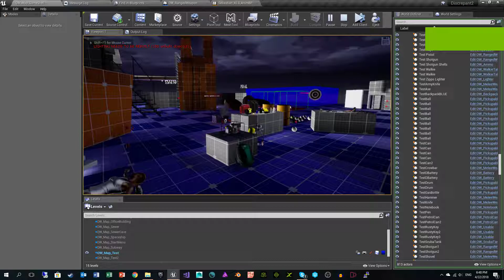GetSocketLocation off off AnimBP